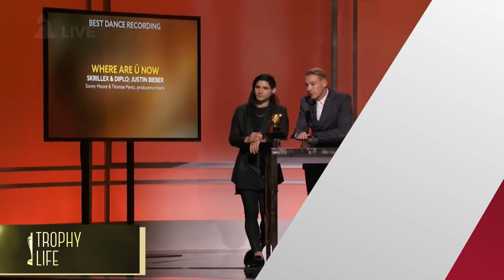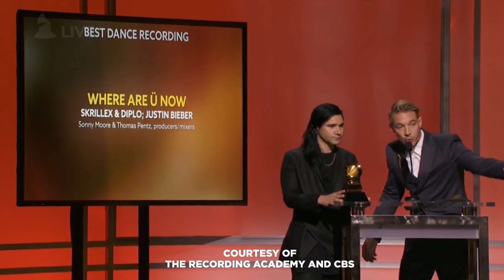Justin Bieber Reacts to Winning at the 2016 Grammys!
With double the LTE coverage you can know it all from almost anywhere.

During the un-televised portion of the 58th Grammy Awards, “Where Are U Now?” won the trophy for best dance recording making it Bieber’s very first Grammy win after 2 previous nominations. It’s the same song he and mustache in tow performed during the Award show too.

Bieber took to Twitter for his part acceptance speech, thanking his manager and even cracking a little joke.

He later tweeted out to his 75.7 million followers and the world, “Beliebers.. We did it! I love you. Now get ready for the show. Not done yet. GRAMMYs”

Diplo and Skrillex did accept the 2 Grammy awards and gave a very nice shoutout to the fellow nominees and all of electronic music.

I personally could not get more of “Where R U Now?” whenever it plays. What do you think about Bieber and company’s big Grammy win? Let me know in the comment section below or tweet me @rudeunicorns, don’t forget to subscribe for all the latest and then click right over here for a breakdown of the Taylor Swift Performance.